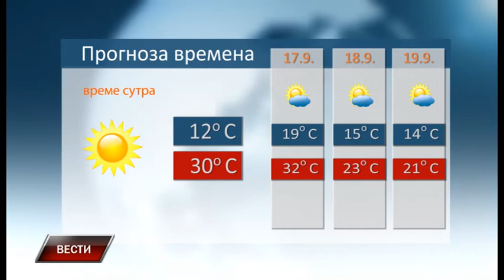Vesti 15 9 2017